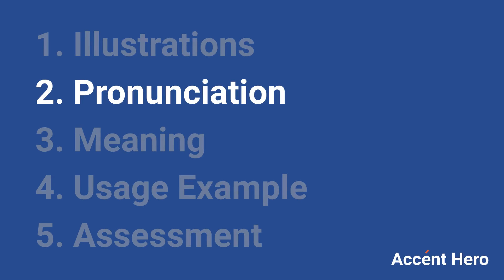COMMONLY - Meaning and Pronunciation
How to pronounce commonly?

This video provides examples of American English pronunciations of commonly by male and female speakers.
In addition, it explains the meaning of commonly through a dictionary definition and several visual examples.

IPA Transcription of commonly is /kˈɑmənli/.

Definition of commonly according to Wiktionary:
commonly is an adverb

As an adverb commonly can mean:
1. As a rule; frequently; usually.
2. In common; familiarly.

If you'd like to test your pronunciation of commonly, check out Accent Hero's real-time pronunciation feedback tool: